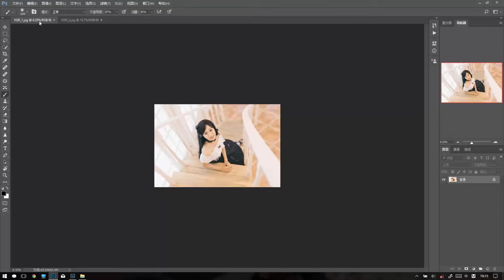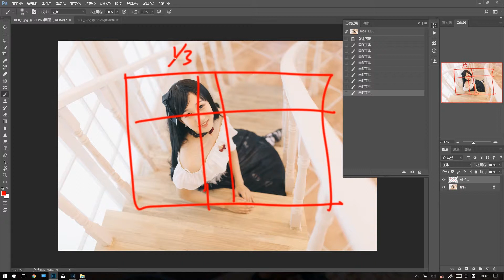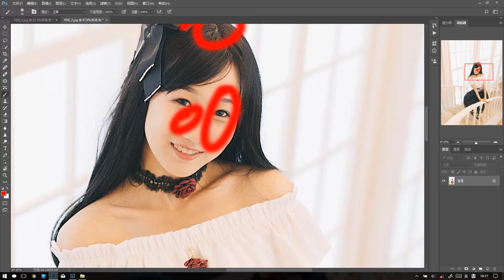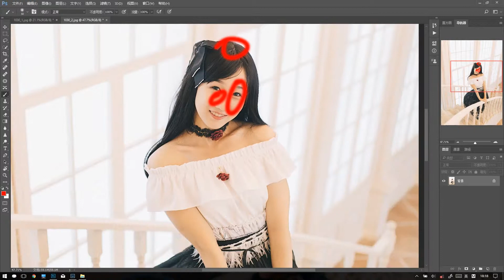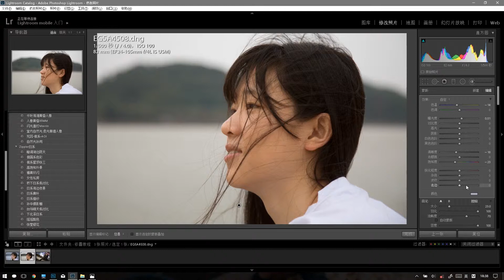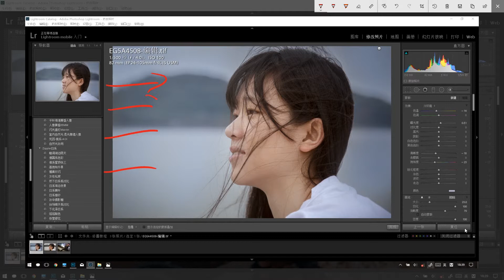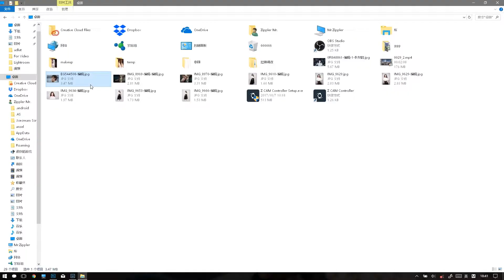死因的Vlog第五集 如何给女生肖像做液化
最近钓鱼都是晚上，没法拍得高大上，我只拍了几个上鱼的镜头给大家看看。
越来越多的朋友发来了照片，公平起见，我也只能按先来后到的顺序给大家做点评跟后期，不知道这辈子能不能都讲完。
还有想让我做点评与后期的朋友，记得发到我的邮箱，邮箱在下面